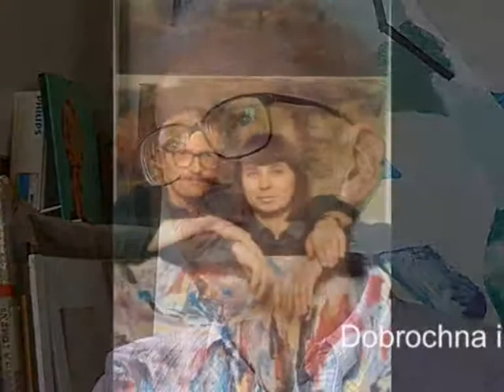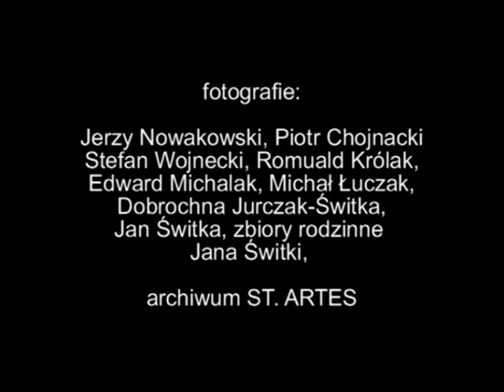Jan Świtka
Jan Świtka - przedstawiciel polskiego malarstwa figuratywnego, należącego do nurtu "nowej figuracji' lat 60 - 70. opowiada o swej twórczości. Artysta jest jednym z najwybitniejszych polskich malarzy.

Jan Świtka - Polish representative of figurative painting, belonging to the current "new figuration" of the 60 - 70 talks about his work. He is one of the greatest Polish painters.